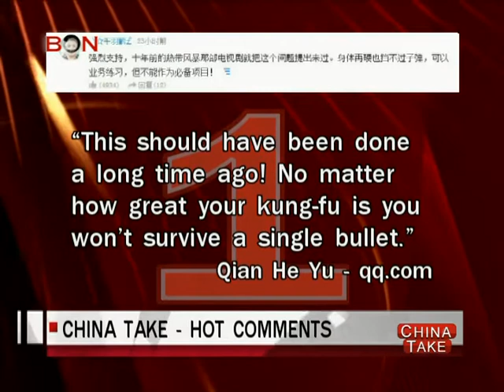Less Kung Fu - China Take - Feb 26 ,2014 - BONTV China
China, BONTV, news, Less Kung Fu, Kung Fu, PLA, People's Liberation Army, Shaolin Temple, Global Times, Chinese qigong practices